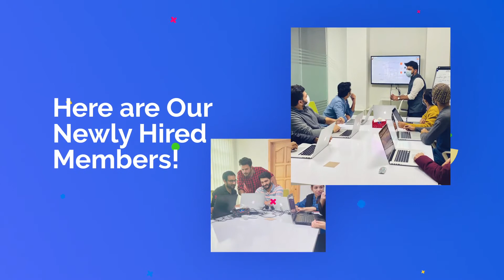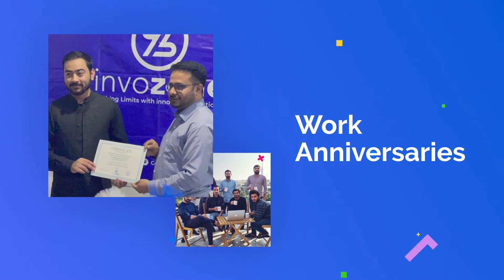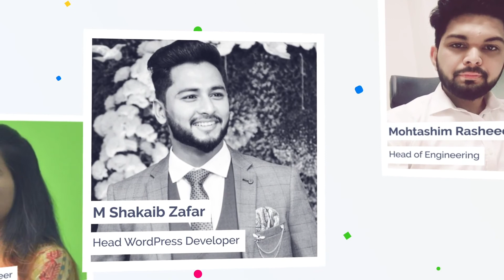InvoZone Monthly Highlight | April 2021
April was quite the month for InvoZone.
Here is a video to celebrate our achievements, fresh hires, and birthdays throughout this month.